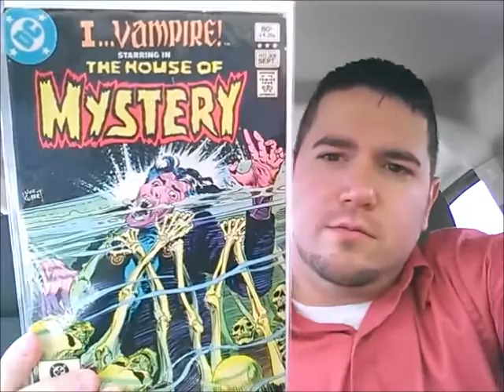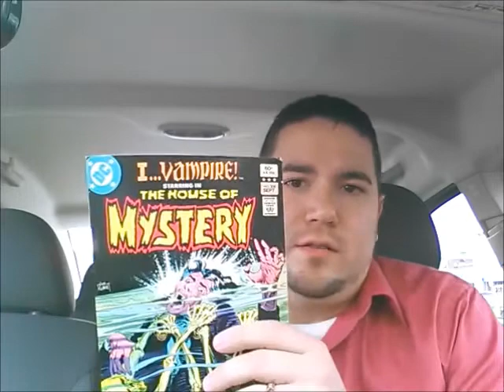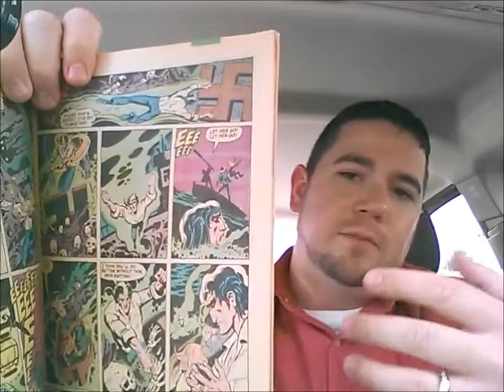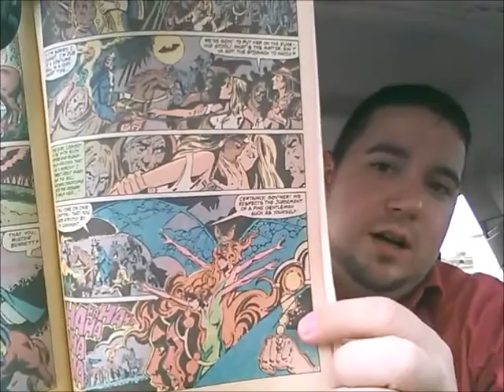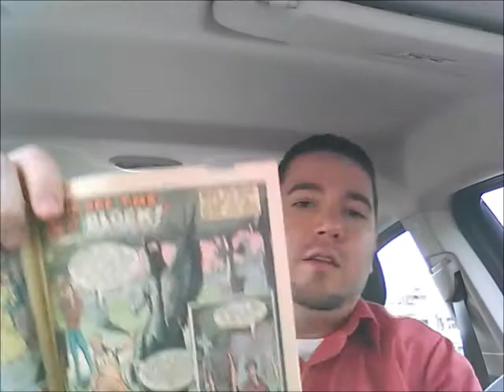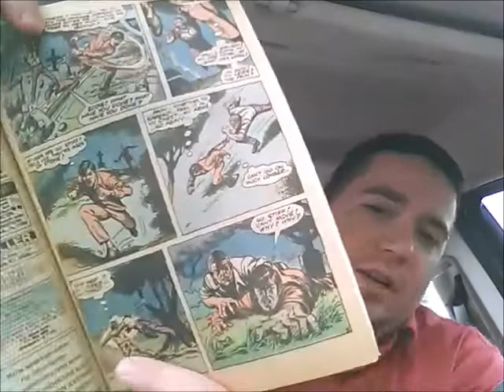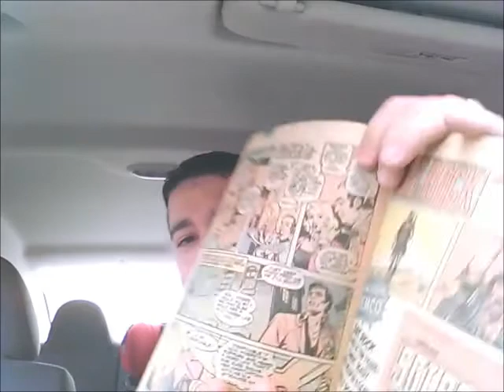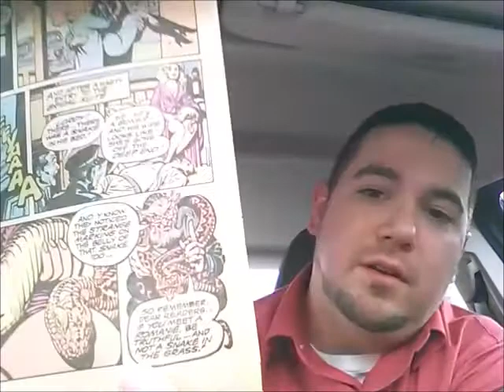RWC Halloween Themed Back Issue Review 4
Hey everyone here's my review of House Of Mystery #308.  Enjoy!